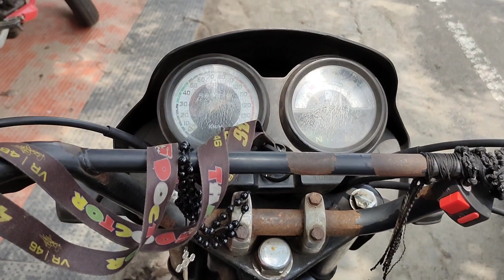നല്ലൊരു വണ്ടിയുടെ ഇപ്പോഴത്തെ അവസ്ഥ😥 apache RTR 160|e bulljet|sexiest part of the body the back|tvs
സാഹചര്യങ്ങൾ കാരണം ഇങ്ങനെ ആയ ഒരു വണ്ടി ആണ് ഇത് ഞങ്ങൾ സാദാരണ എങ്ങനെ സംസാരിക്കുന്നു അങ്ങനെ തന്നെ ആണ് ഈ വീഡിയോ യിലും വണ്ടി safe ആയി ഉണ്ട് ഒരു നാൾ ഫുൾ condition ആയി ഉള്ള വീഡിയോ നമ്മുടെ ഈ ചാനലിൽ തന്നെ കാണിക്കാം എന്ന പ്രതീക്ഷ ഉണ്ട് love u all 🥰🥰 |Apache rtr160bs3|Apache 160 black|Apache 160 hyper edge 💥